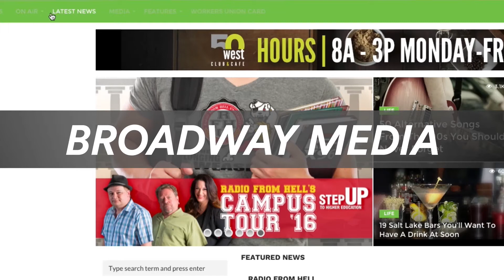New Broadway Media Websites (2016)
Broadway Media has recently redesigned its websites with a new streamlined and simple design, easy contest entries, extended radio streaming features, original video and podcast content, and local calendars with events and concerts. Check it out now!